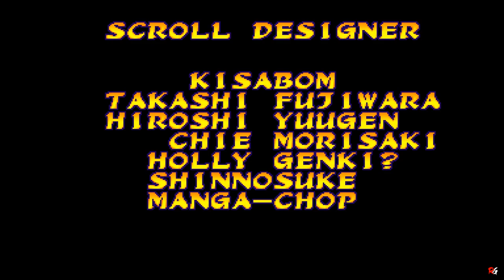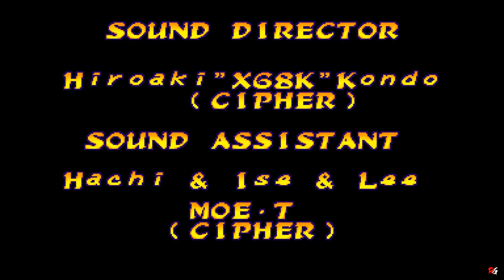Marvel Super Heroes VS. Street Fighter: Arcade Mode - Team Hulk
So today I am playing through Marvel Super Heroes VS. Street Fighter

🎬 00:00 - The Beginning

🥊 00:34 - Fight 1

🥊 01:42 - Fight 2

🥊 03:35 - Fight 3

🥊 05:17 - Fight 4

🥊 07:21 - Fight 5

🥊 09:01 - Fight 6

🥊 11:00 - Mid Boss Fight 7

🥊 12:09 - Final Boss Fight 8

🥊 13:50 - The End

🥊 14:31 - The Credit

🥊 16:12 - The Outro

Game Name: Marvel Super Heroes VS. Street Fighter
Developer: Capcom
Publisher: Capcom
Platforms: Arcade, Sega Saturn, PlayStation, ETC
Release Date: June 7, 1997